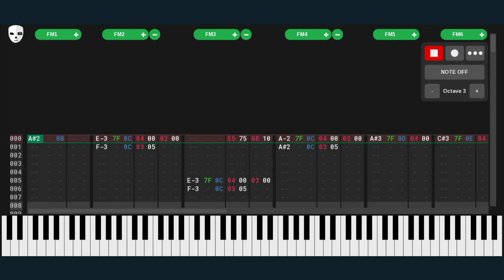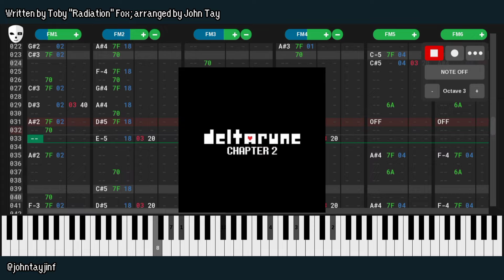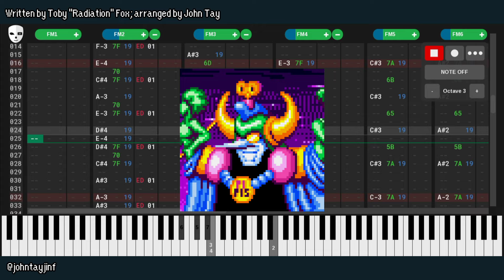Deltarune - BIG SHOT (YM2151 + SEGA PCM Arrangement)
when the big shot is in 1991 😂😂😂😂😂😂😂😂😂😂😂😂😂😂😂😂😂😂😂😂😂😂😂😂😂😂😂😂😂😂😂😂😂😂😂😂😂😂😂😂😂😂😂😂😂😂😂😂😂😂